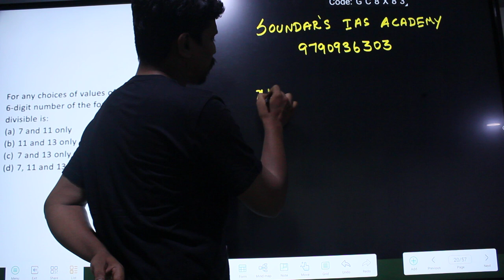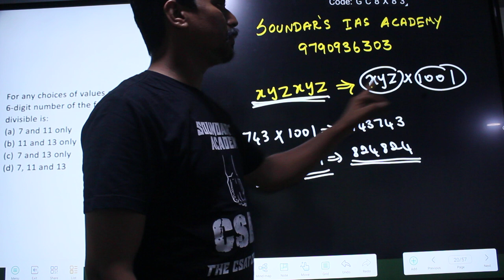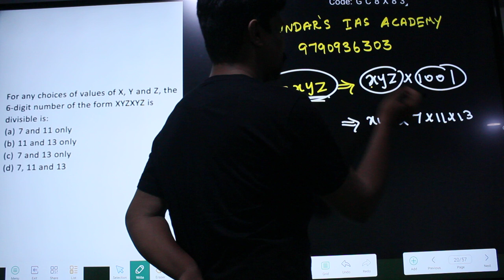UPSC CSAT 2023 XYZXYZ DIVISIBILITY PROBLEM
For any choices of values of X, Y and Z, the 6-digit number of the form XYZXYZ is divisible is: